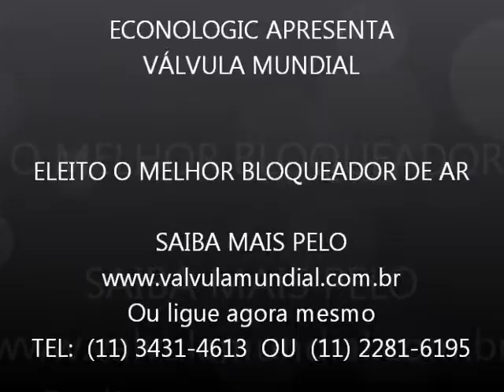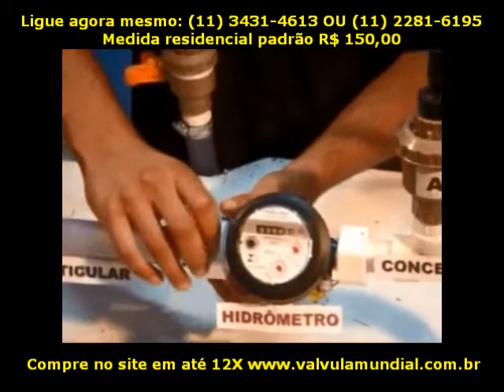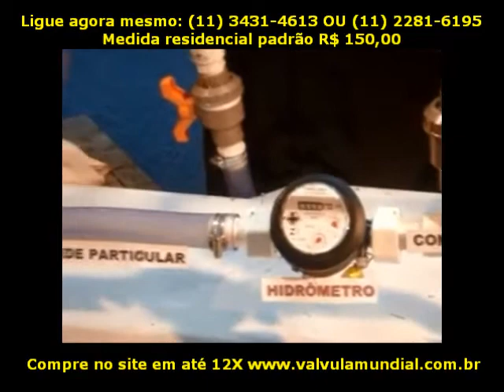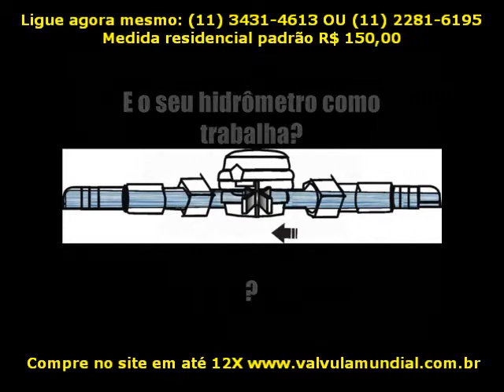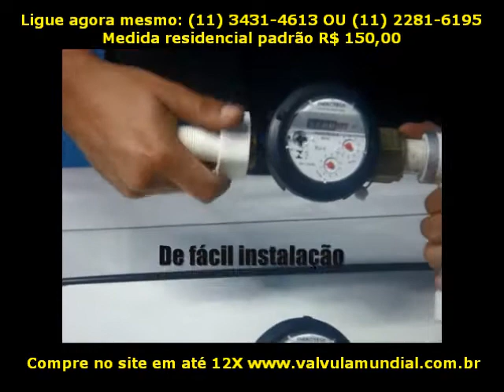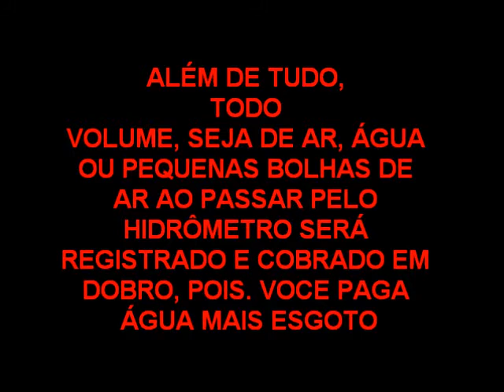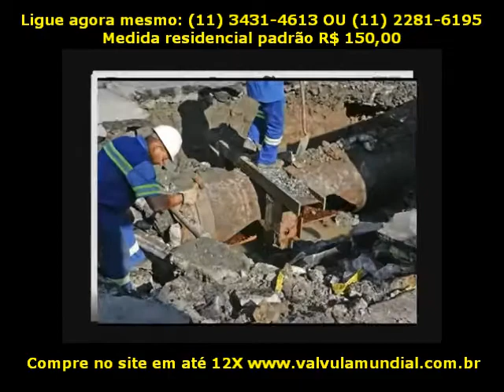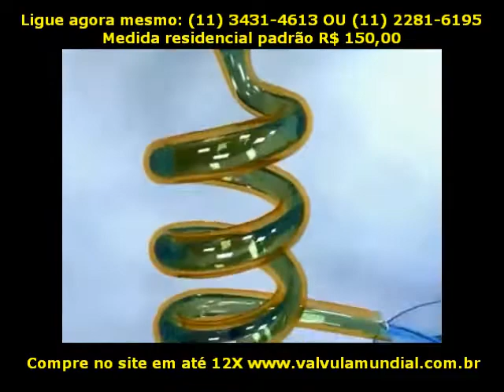Faça um teste! Nós garantimos. ou seu dinheiro de volta!!!!. Mitogobe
III. OS TEMPOS

PRIMEIRO / NOITE
A nau de um deles tinha-se perdido
No mar indefinido.
O segundo pediu licença ao Rei
De, na fé e na lei
Da descoberta, ir em procura
Do irmão no mar sem fim e a névoa escura.
Tempo foi. Nem primeiro nem segundo
Volveu do fim profundo
Do mar ignoto à pátria por quem dera
O enigma que fizera.
Então o terceiro a El-Rei rogou
Licença de os buscar, e El-Rei negou.
Como a um cativo, o ouvem a passar
Os servos do solar.
E, quando o vêem, vêem a figura
Da febre e da amargura,
Com fixos olhos rasos de ânsia
Fitando a proibida azul distância.
Senhor, os dois irmãos do nosso Nome
— O Poder e o Renome —
Ambos se foram pelo mar da idade
À tua eternidade;
E com eles de nós se foi
O que faz a alma poder ser de herói.
Queremos ir buscá-los, desta vil
Nossa prisão servil:
É a busca de quem somos, na distância
De nós; e, em febre de ânsia,
A Deus as mãos alçamos.
Mas Deus não dá licença que partamos.

SEGUNDO / TORMENTA
Que jaz no abismo sob o mar que se ergue?
Nós, Portugal, o poder ser.
Que inquietação do fundo nos soergue?
O desejar poder querer.
Isto, e o mistério de que a noite é o fausto...
Mas súbito, onde o vento ruge,
O relâmpago, farol de Deus, um hausto
Brilha e o mar 'scuro 'struge.

TERCEIRO / CALMA
Que costa é que as ondas contam
E se não pode encontrar
Por mais naus que haja no mar?
O que é que as ondas encontram
E nunca se vê surgindo?
Este som de o mar praiar
Onde é que está existindo?
lha próxima e remota,
Que nos ouvidos persiste,
Para a vista não existe.
Que nau, que armada, que frota
Pode encontrar o caminho
A praia onde o mar insiste,
Se à vista o mar é sozinho?
Haverá rasgões no espaço
Que dêem para outro lado,
E que, um deles encontrado,
Aqui, onde há só sargaço,
Surja uma ilha velada,
O país afortunado
Que guarda o Rei desterrado
Em sua vida encantada?

QUARTO / ANTEMANHÃ
O mostrengo que está no fim do mar
Veio das trevas a procurar
A madrugada do novo dia
Do novo dia sem acabar
E disse: Quem é que dorme a lembrar
Que desvendou o Segundo Mundo
Nem o Terceiro quere desvendar?
E o som na treva de ele rodar
Faz mau o sono, triste o sonhar,
Rodou e foi-se o mostrengo servo
Que seu senhor veio aqui buscar.
Que veio aqui seu senhor chamar —
Chamar Aquele que está dormindo
E foi outrora Senhor do Mar.